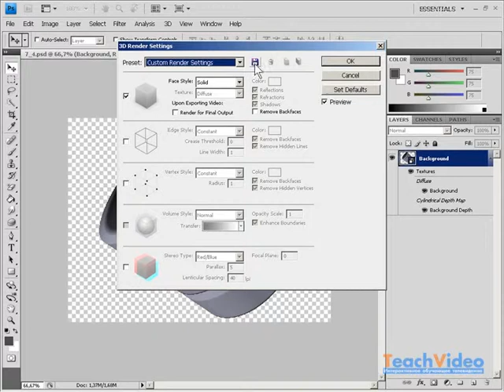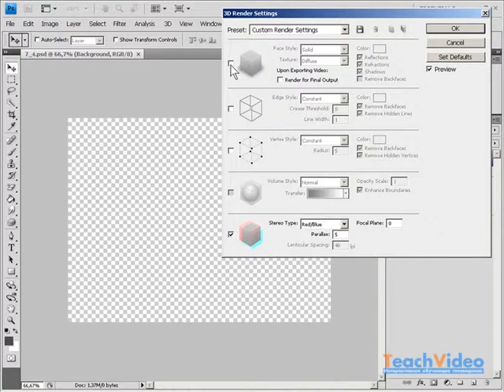Настройки рендеринга трехмерных объектов